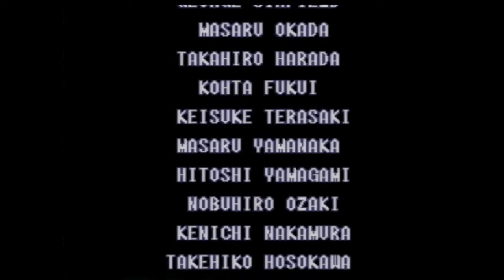[Stream] Super Metroid (Finale)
The finale of my Super Metroid Stream. There is one part I didn't upload, since there wasn't any progress made in it.

I'm called KDHofAvalon or KDH pretty much everywhere I go.